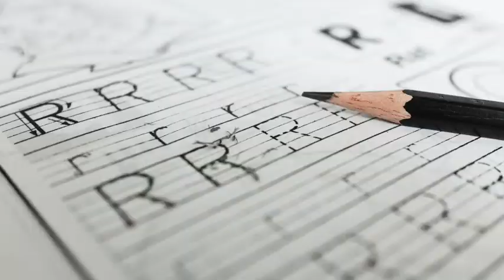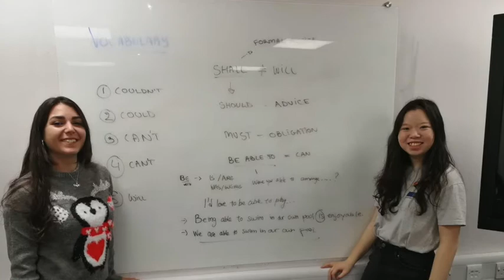Ahmed's N.E.S.T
Ahmed discusses his experiences at N.E.S.T.